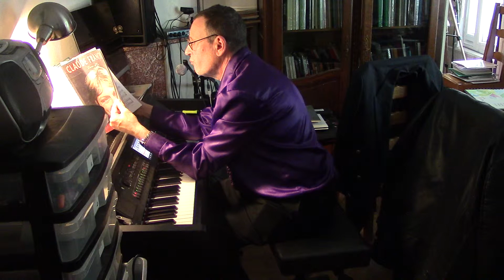les magnolias par hortala jean brice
les magolias par hortala jean brice